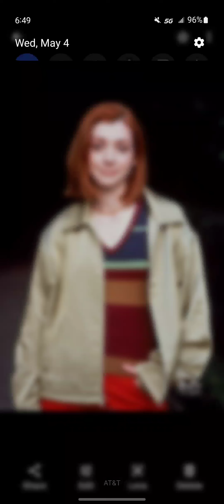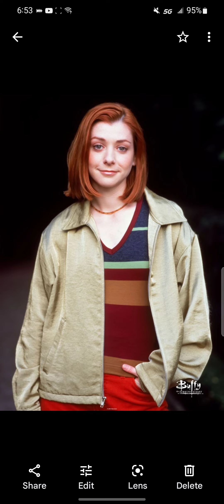Eric Cook Featuring Willow Rosenberg Cat Trooper 🇬🇧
Doctor Who and Buffy The Vampire Slayer ❤️🇬🇧❤️🇬🇧❤️